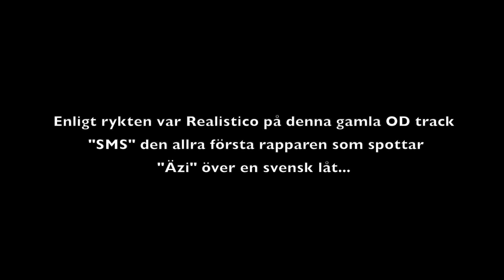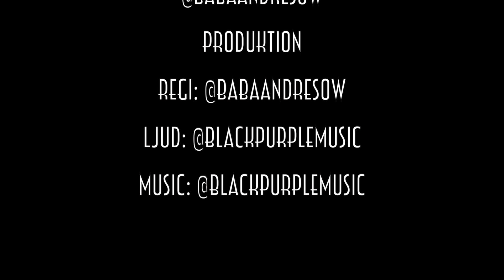HES - BAKOM KULISSERNA Avsnitt 5 (Realistico)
HES - Bakom kulisserna är ett nytt intervjuprogram där artister från den svenska urban scenen gästar och får prata om allt mellan himmel och jord. Privatliv, Musikkarriär, Framtidsprojekt m.m. Med programledaren Andresow i spetsen kommer vi få lära känna vissa artister på ett mer personligt sätt samt bjuda på skratt och privata händelser som våra gäster förmodligen inte alltid pratar öppet om.

I detta avsnitt får ni träffa en av blåa linjens  favorit rappare Realistico, som tillsammans med sitt Crew "Chorizo Records" bildar en av Sthlms mest välkända hiphop kollektiv. Realistico pratar på denna avsnitt bl.a om sin musikresa.

Glöm inte att prenumera samt gilla/ogilla och kommentera för att veta vad ni tycker om programmet. Passa även på att skriva på kommentarsfältet vilka artister å grupper ni vill ska komma och gästa i framtida avsnitt.